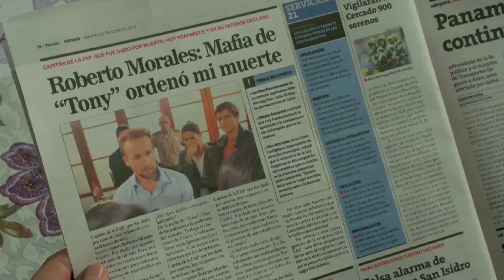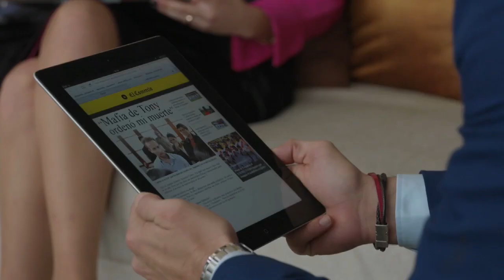Fuerza de Mujer - Capítulo 72 (4/4)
Fuerza de Mujer - Capítulo 72 (4/4) |  Todos Los Capítulos Completos En Español (Temporada, Final y Finales, Episodio y Episodios, Capitulo Completo y Novela Latino)

Mujercitas cuenta la historia de cuatro hermanas que pasan numerosas alegrías y penurias y que harán hasta lo imposible para no dejarse vencer por las adversidades y cumplir sus sueños.

La historia comienza cuando Roberto, padre de Mercedes, Josefina, Amanda y Beatriz muere en un accidente aéreo y su honor es manchado por una FALSA acusación  de narcotráfico.

Las cuatro jóvenes deberán sobreponerse a esta pérdida, y encontrar la verdad para  limpiar el honor de la familia. Juntas lucharán por su bienestar y por el de su madre Viviana.

Las Mujercitas darán todo de sí para conseguir sus metas,  pero humilladas y en una pobreza repentina emigraran a la Capital para empezar de nuevo. Allí se instalan con la ayuda de Yolanda, la mejor amiga de Viviana, pero tendrán que salir adelante por sí mismas.

Sin embargo, un día, por accidente reaparece Roberto, el padre, a quien todos daban por muerto. Roberto tiene la seguridad de que el accidente fue provocado, y que la cocaína fue puesta adrede para culparlo.

A partir de ese momento, empezará una odisea para que el nombre de Roberto, el de su esposa e  hijas sea limpiado y reciban justicia.